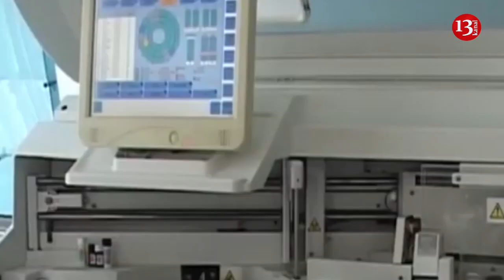Polisin güllələdiyi Goranboy sakini vəfat etdi-Azərbaycanlılar və ermənilər arasında qarşıdurma